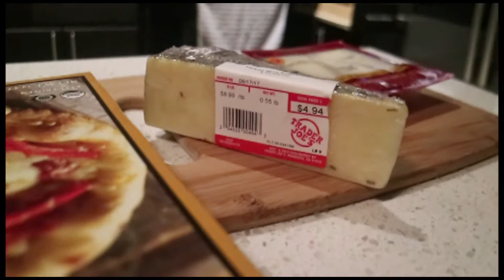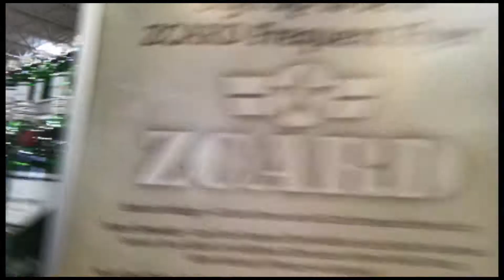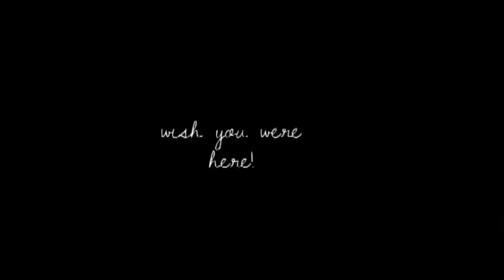A WEEKEND IN COLORADO | VLOG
This is a weekend in Colorado with some of my closest friends. I tried out a new style of clogging for you guys. Let me know if you like it! Sample itinerary and photos of the weekend coming soon to my blog!